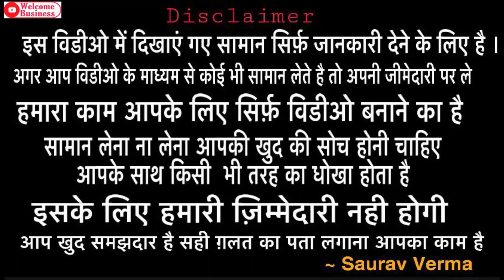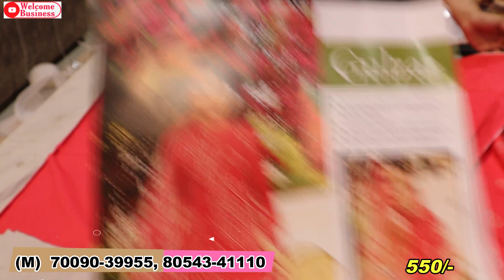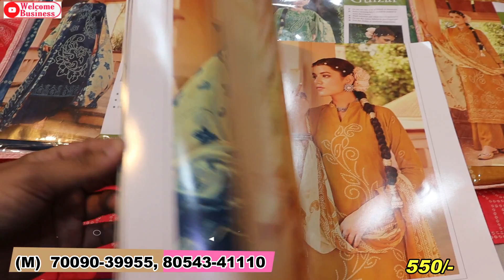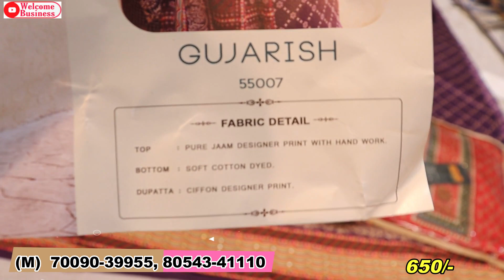(Part-2) जबर्दस्त डिजाइनर सुटों की एक बार फिर से लगाई Tinu di hatti ने माहासेल।Cotton Special Sale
Hlo friends

Tinu di Hatti
Khanna

SEARCHING TAGS
welcome business
tripat textile
best shop of suit
Searching tags
Cloth merchants
Suit merchants
Ladies Punjabi suit
Garam suit
Pashmina suit
Winter collection
Welcome business channel

Ladies suit
Punjabi suit
Embroidered suit
Welcome business
Suit shop
Ludhiana
Delhi wholesale market
Surat wholesale market
Gandhi nagar
Wholesale market of ladies gown
Garara sharara
Cotton suit
Jam cotton
Searching Tags
Wedding wear
Party wear cloths